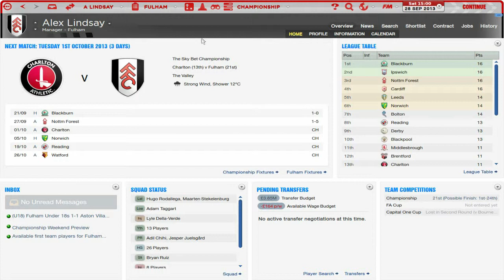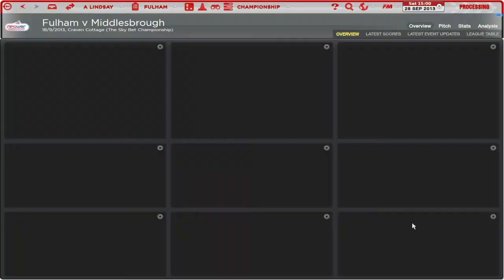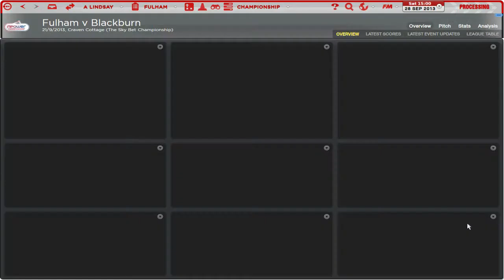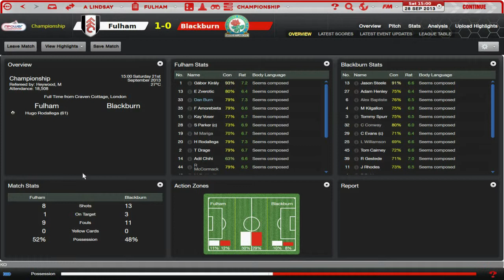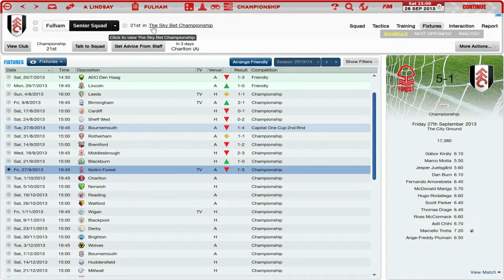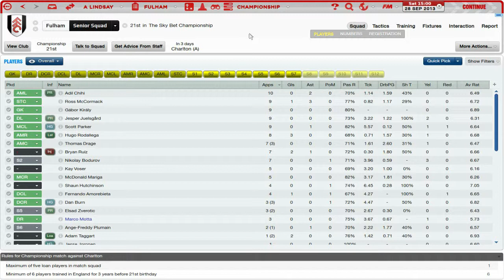Rebuilding Fulham - Ep.3 Hard Times | Football Manager 2014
The aim of this series will be to take Fulham back to the Premier League at the first attempt. Moving forward my aim is to make them a European Power.

Apologies for the audio at the beginning, my mic stand is broken and i was forced to hold it, meaning a varying distance to my face.